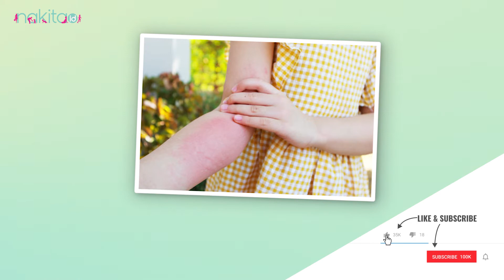PERHATIKAN! Tips ini untuk Atasi Biduran pada Bayi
Moms, biduran memang kerap kali terjadi pada si kecil, terlebih apabila ia masih bayi. Biduran merupakan suatu kondisi kulit yang biasanya ditandai dengan munculnya benjolan yang berwarna kemerahan. Umumnya, biduran akan mirip seperti gigitan nyamuk Moms.
Meskipun tanda-tanda biduran akan hilang dalam beberapa jam kedepan, namun dampak gatal-gatal yang dialaminya dapat bertahan selama lebih dari seminggu atau bahkan hingga jangka waktu yang lebih lama lho Moms. Oleh karena itu, Moms perlu melakukan beberapa tindakan yang dapat meredakan biduran. Apa saja ya?

00:00 intro
00:42 Perhatikan Tips ini untuk Atasi Biduran pada Bayi

ADVERTISING